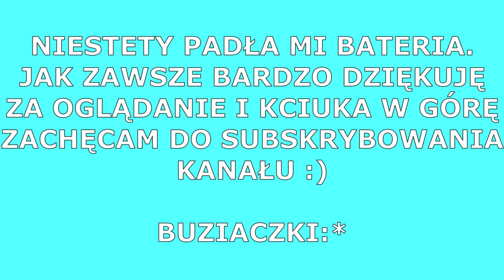DECATHLON HAUL ZAKUPOWY/ QUECHUA BUTY, PLECAKI I ODZIEŻ TURYSTYCZNA / ARTYKUŁY SPORTOWE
ZAPRASZAM NA HAUL ZAKUPOWY Z